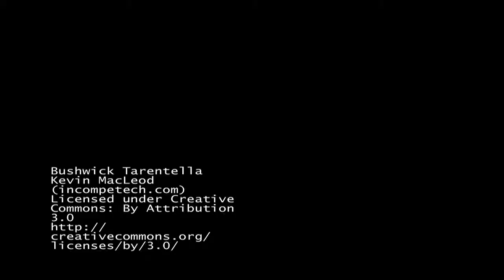Yelp Bites: Good Eats Video 2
Yelp Bites is a series highlighting local Sacramento businesses.  Check out another video on our first focus: Good Eats Cooking Classes.  Join us for Paulette Bruce's pasta making class as we talk to her and a couple of her happy class goers. And please check out